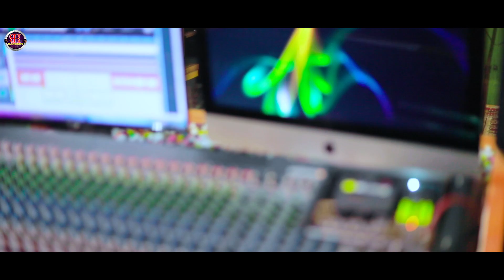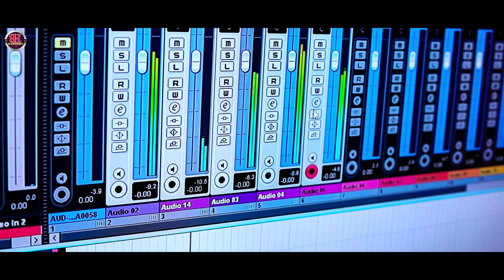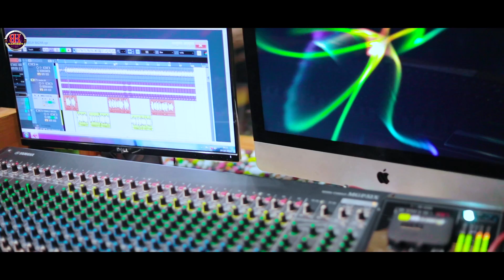Rangeela Bajar || Bk Sangeet || Latest garhwali song 2019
●ALBUM (SONG)  :-  Rangeela bajar

●VOICE & LYRICS :-  Kuldeep kaushal
●FEMALE VOICE :- Rekha bharti
●RECORDIST :- Doon studio
●RECORD LABEL :- BK SSANGEET
●PRODUCER :- MANISH CHAUHAN
●CO PRODUCER :- SUMIT CHAUHAN
●D.O.P & EDITOR :- A virus
●POSTER DISIGN :-

●SPECIAL THANKS :- KESHAR PANWAR, NAVI BHARTWAL, MAMTA PANWAR, AJAY BHANDARI RAJENDRA CHAUHAN
●SUPPORT TEAM :- VINOD BHANDARI, VIPIN PANWAR, RAKESH RAWAT, AMIT BISHT, SHISHPAL RAWAT

●SHOOTING LOCATION :
 BK SANGEET KE SUPER HIT DJ SONGS.
❌ Note Copy© : All rights are reserved with Bk sangeet. Don't make mashup without permission.
About : Bk sangeet is a uttarakhand music company on YouTube Channel, where you will find Latest garhwali songs 2019.  Thank you.